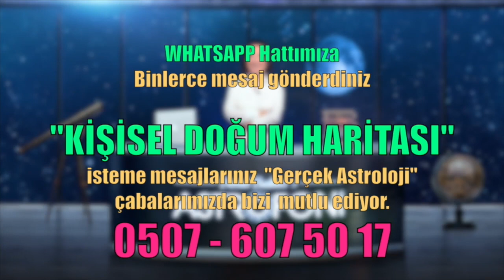ASLAN Burcu TEMMUZ 2019 Burç Yorumları, Astrolog DEMET BALTACI